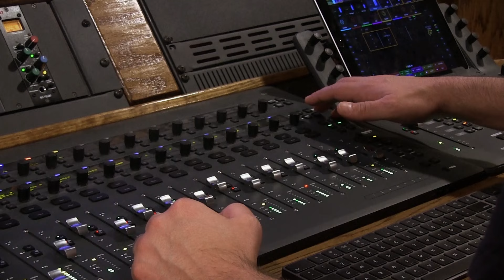IRIS DIVINE - Sapphire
US Progressive Metallers Iris Divine have unleashed the first single called 'Sapphire' off their upcoming album Mercurial to the world today!

In this video directed by Jeremy Farkas, we see the band performing the song in a DIY fashion, making the music stand out for what it is: a bundle of positive, intense progmetal energy!

Navid, the band's guitarist / singer had the following to say about this track:

"Sapphire is a very positive, energetic track which we figured would be a great way to (re)introduce the band and album to everybody! Musically, Sapphire wanders into alternative and almost pop-punk territory, before a mid-song transition into a more progressive feel that picks up intensity. Lyrically, the song is about the mystery of creativity and the process of making music - wanting to be heard, finding your voice, and channeling transcendence."

The upcoming album 'Mercurial' is slated for release through Layered Reality Productions worldwide on the 20th of May 2022 in a physical CD digipack release and through music streaming services worldwide!